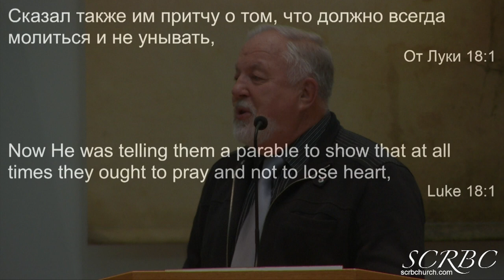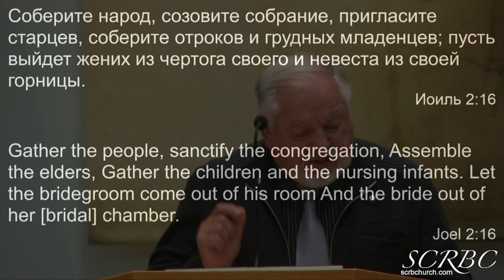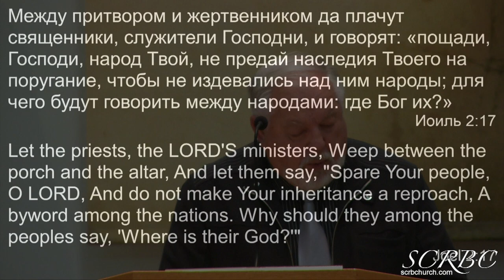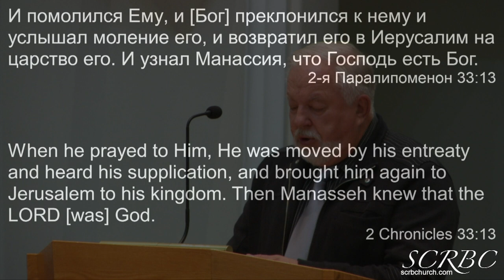10 25 2020 Смирение. Г. Герасенко